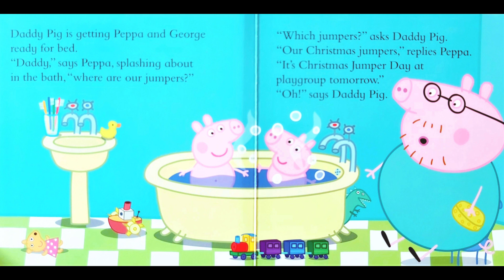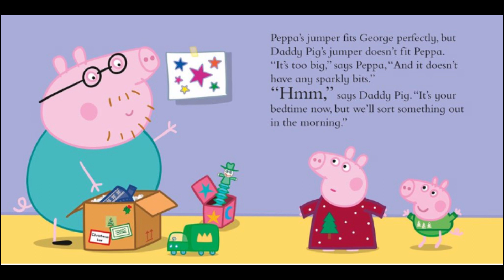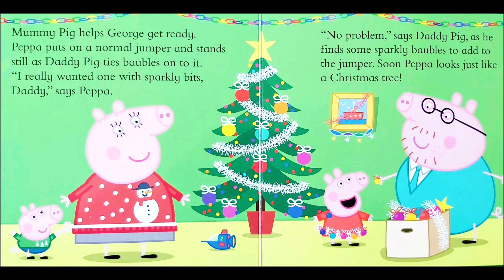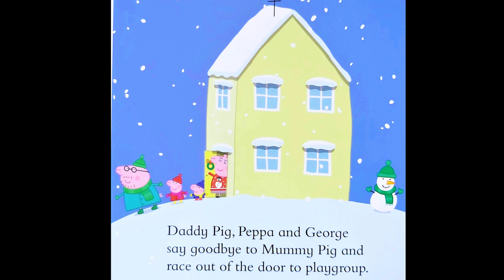Peppa pig Peppa Christmas jumper day. Peppa pig books read aloud. Peppa pig english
Tomorrow is Christmas Jumper Day at Peppa's playgroup, and she's very excited. Everyone loves Christmas Jumper Day!